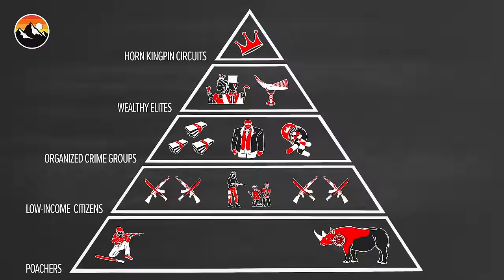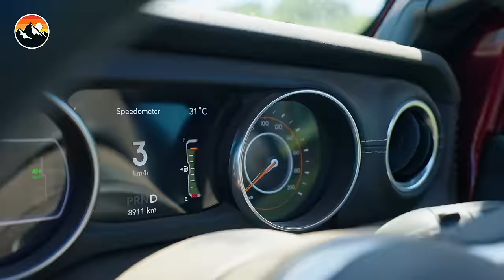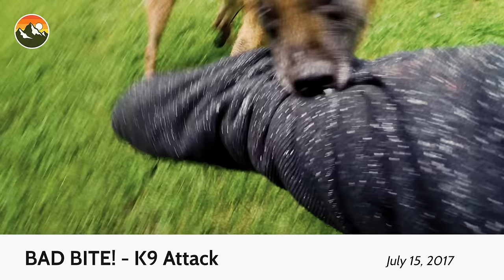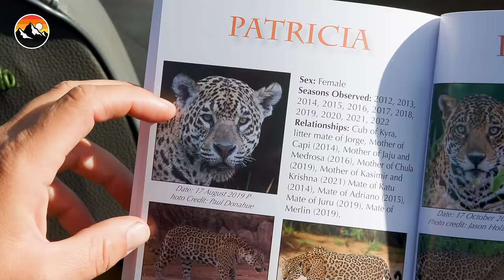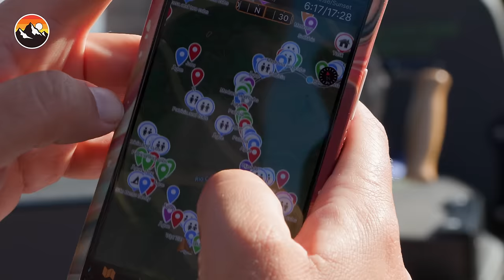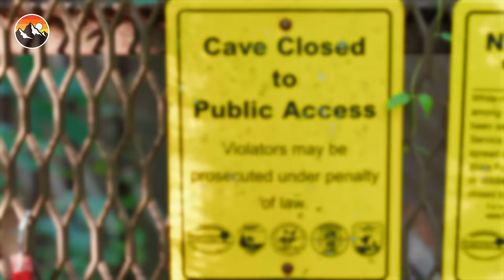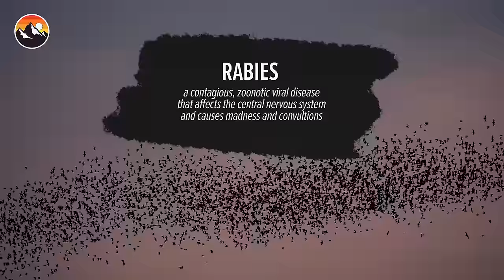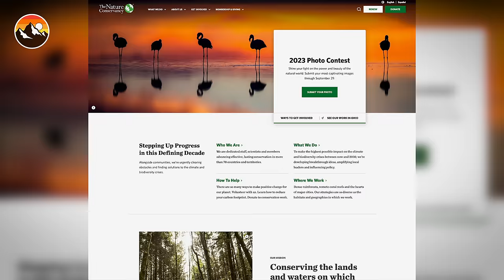SAVING a RHINO!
Come with us on an exhilarating journey highlighting various iconic mammals with Coyote Peterson and Brave Wilderness! Prepare for a heart-wrenching RHINO rescue, encounter a pack of misunderstood WOLVES, and come face-to-face with a COYOTE. Witness as Coyote takes on the bite forces of ATTACK DOGS and watch as a stealthy JAGUAR hunts in the shadows. Experience the eerie beauty of a colony of BATS soaring through the night sky and the brave humans on a mission to protect them. It's time to dive into the diverse world of mammals and discover the truth about some of these infamous creatures!

CHAPTERS:
00:00:00 I Cut Off a Rhino's Horn.
00:18:21 For the LOVE of Wolves!
00:39:13 Coyote FINALLY Meets a Coyote!
00:50:05 BITTEN by 3 Attack Dogs!
01:03:04 Jaguar vs Caiman - Ultimate Showdown!
01:16:43 100,000 Endangered Bats vs DEADLY Fungus!

Best Hamster Maze Challenges 🐹 Minecraft vs Pancake Art - How To Escape Extreme Human Traps & Pranks - Collins Key

PLEASE DO NOT ATTEMPT TO REENACT OR RECREATE ANY EVENTS OR SCENES  FROM OUR VIDEOS. THE ANIMALS, INSECTS, PLANT LIFE, AND TERRAIN FEATURED IN  OUR VIDEOS CAN BE DANGEROUS AND CAN POSE A SIGNIFICANT RISK OF INJURY OR  DEATH. The Brave Wilderness hosts and crew are professionally trained and routinely  receive assistance from wildlife experts, guides, and safety personnel when filming to  ensure the safety of our crew and all wildlife. No animals were harmed while making this video.